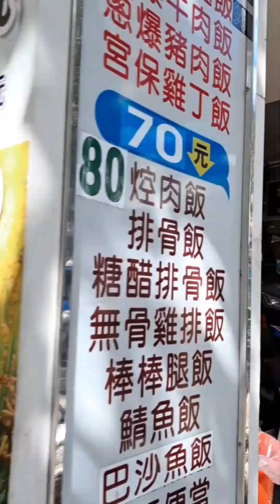2022年111虎12月22日 農冬月小月11月29日 星期四 冬至